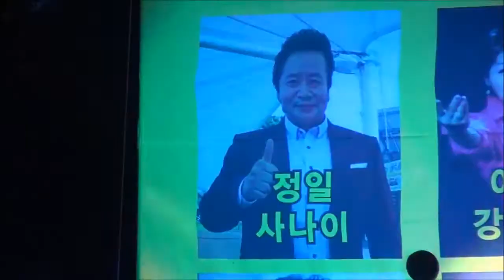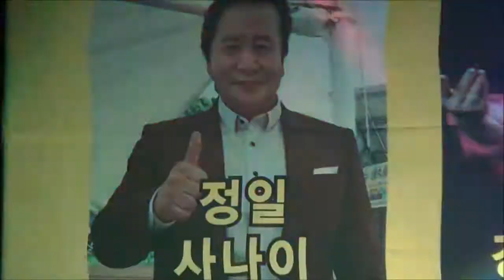연모, 가슴아프게(가수 정일 2015. 9. 5)-주민화합 가수 초청 공연